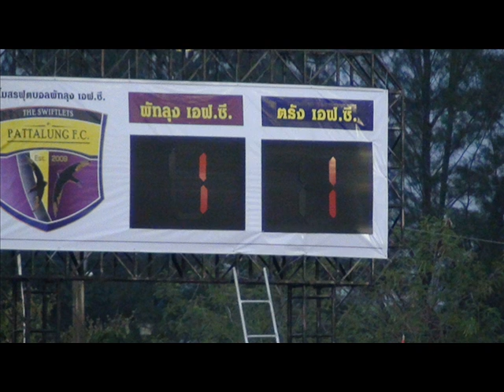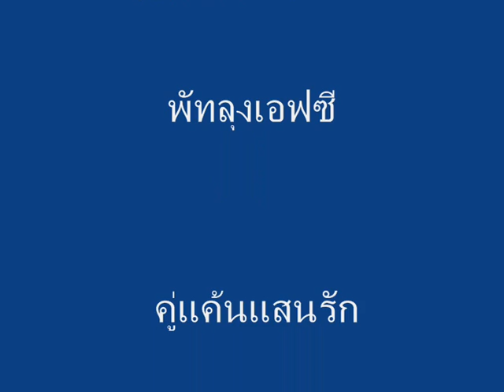[MV] เพลงแพ้ใจ--ตรังเอฟซี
โคช้ปอนด์"สฤษดิ์ วุฒิช่วย"  เริ่มคุมทีมตรังเอฟซี เป็นนัดแรก
[MV] เพลงแพ้ใจ--
พัทลุงเอฟซี
คู่แค้นแสนรัก
ตรังเอฟซี